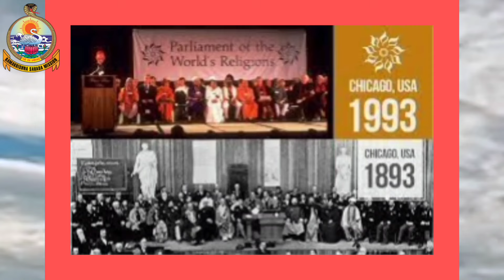PRAVRAJIKA AMALAPRANA, Third General Secretary, Sri Sarada Math and Ramakrishna Sarada Mission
Thanks to Sm. Shrima Biswas for background Music.

‘Women Missionaries of the Ramakrishna Orders’, A Resource and Research Centre at Ramakrishna Sarada Mission Vivekananda Vidyabhavan, State Aided Girls' College, aims to carry out critical research in the field of work carried out by the women missionaries of the Ramakrishna Movement in India and abroad which has remained a comparatively less investigated area of study.